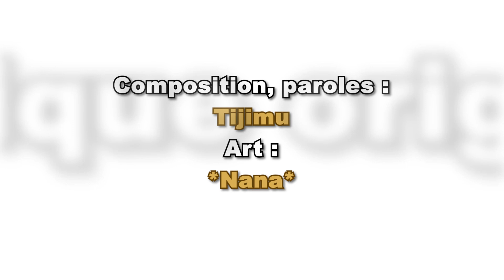[Miku] Merchandising of Love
L'important, c'est le market

Encore merci à *Nana* pour l'illustration !

Musique originale : Fortunate Kitten (Mike Goutokuji's Theme) - Touhou 18 : Unconnected Marketeers